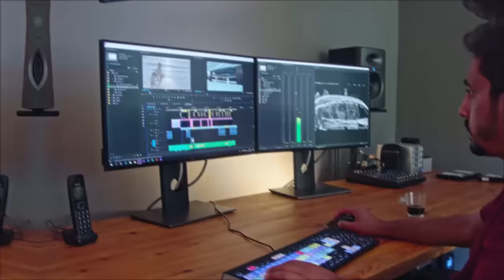Gerçek Hayatta Kameraya Yakalanan 10 Dinozor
Mutluluk Ağacı

► faturetimeline.net
► humanknowledge.net

♦ Yasal Uyarı ♦